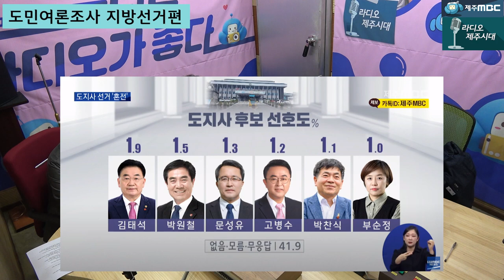[라디오제주시대] [시사전망대 2부] 도민여론조사 지방선거편 도지사_교육감